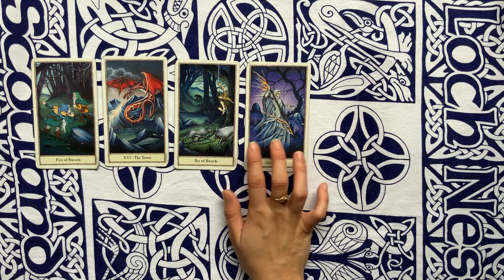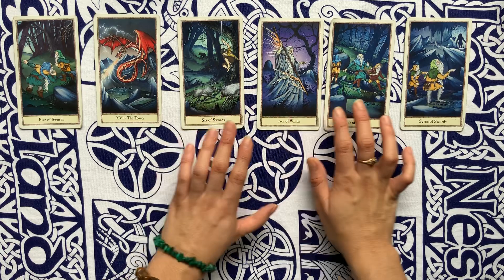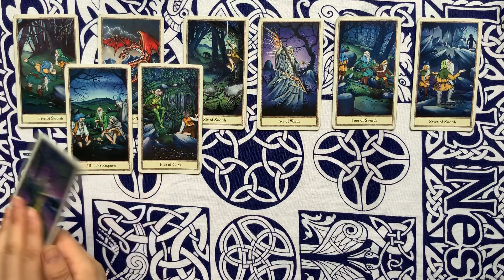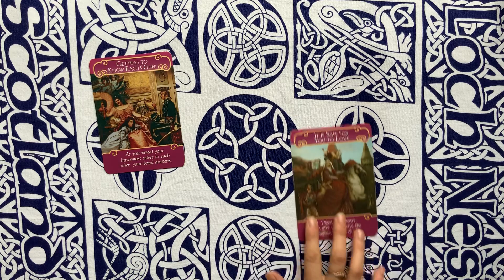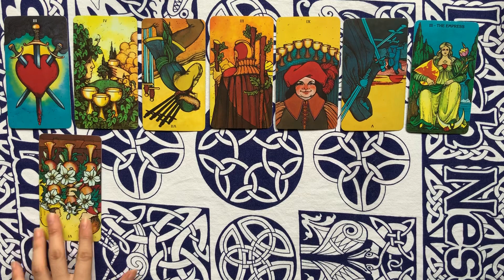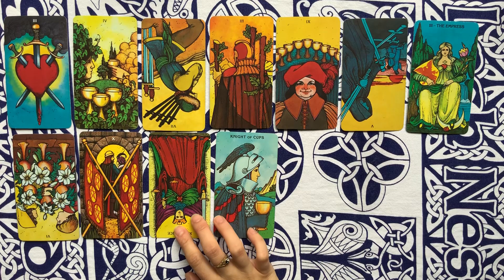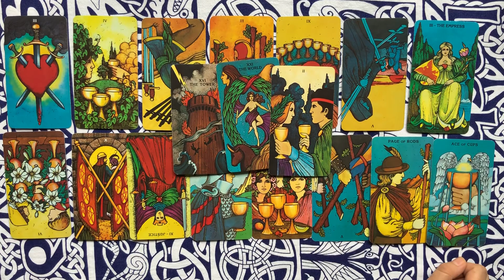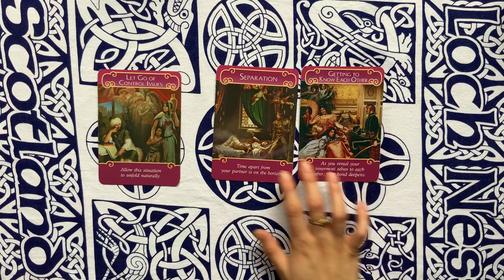Pisces Love September 2019 ❤️ Reveal What’s in Your Heart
Pisces your Love Tarot Reading brings up your need to reveal your romantic feelings and go for it (again?) So don't swim away or you might miss out on love ♥️

Welcome to Deku Tarot 🦇 Check out your Psychic Tarot Readings!

❀ Services Offered ❀

🌻 Virgo Season Sale 🌻
August 23rd - September 23rd

✿  20 minute Reading - $5 off
✿ 30-40 min Reading - $10 off
✿ 45-1hr Reading - $13 off
✿ 1hr - 1hr 15 min Reading - $17 off

- Any reading done over the phone :
+$10